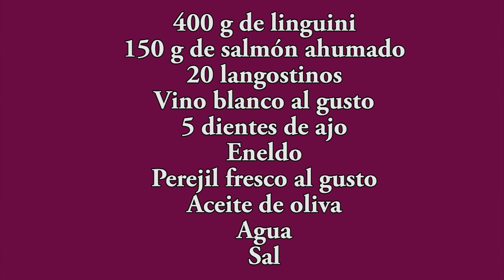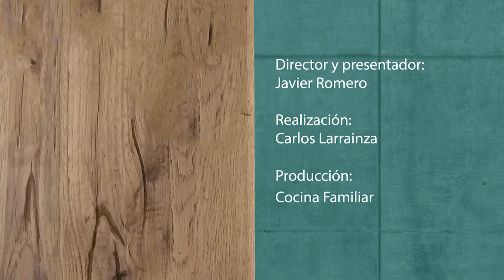Linguini con salmón y langostinos, no podrás parar de comer